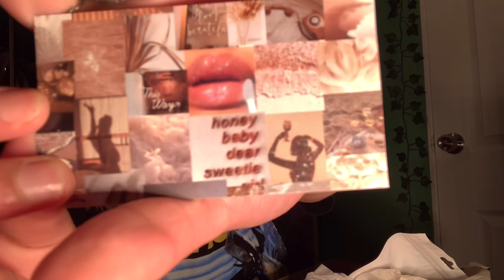a small business haul (accessories )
SMALL BUSINESS SUPPORT!!

If you enjoyed give this video a like  :)